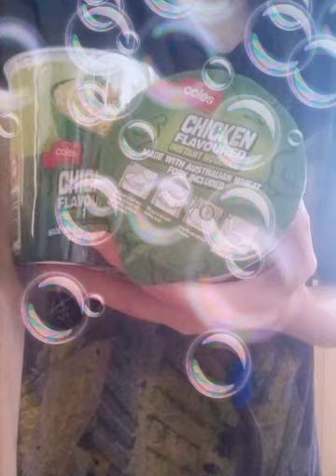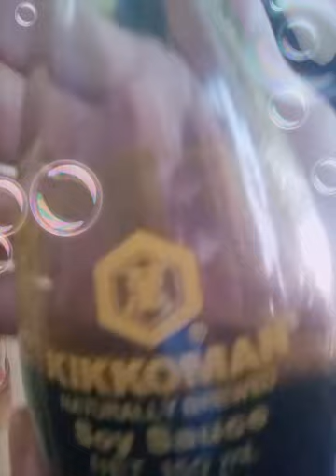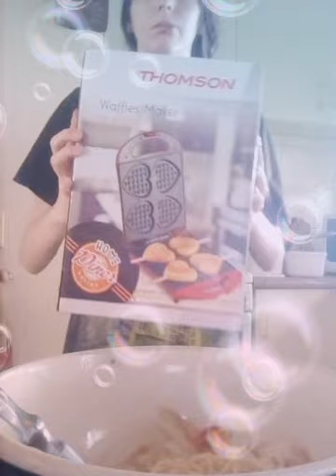Making Food Yummy 👍🍜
cookingfood making more videos and cupcakes/cakes &/or pancakes.